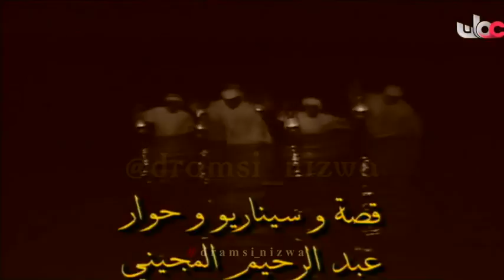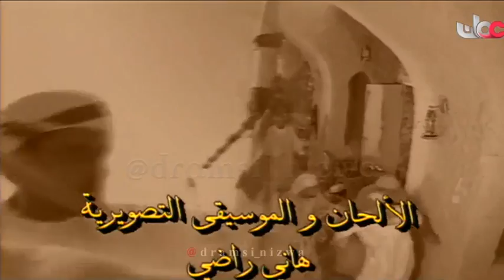المسلسل العُماني ( حلم السنين ) الحلقة 5 انتاج 2004م